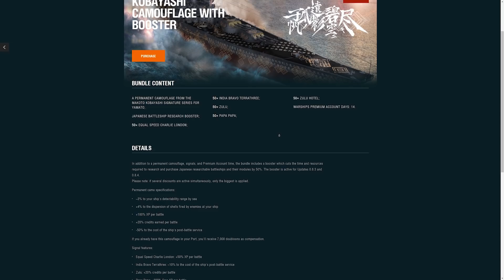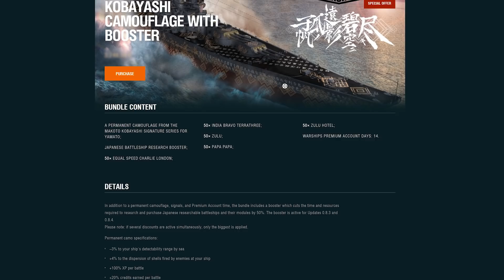Full Ahead! Deals and Missions of May #2 | World of Warships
You can find all actual deals here!